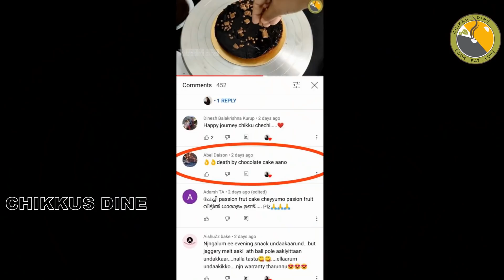Death by chocolate Cake| Chocolate Lovers കമഴ്ന്നു വീഴും ഈ കേക്കിന് മുകളിൽ😀| Ep.#400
Amazon link
Morphy Richards OTG 60
Sujata mixi

Stainless Steel Cake Turn Table
Non-stick Fry pan
Steel kadhai

Measuring cup and Spoon
Oil bottle
Silicon Spatula set
Golden Cake knife
Glass mixing bowl
Silicon Mat
Cake baking set

Instant Dry Yeast
Lion Dates
Whipping powder
Cocoa Dark Compound
White compound

Shooting accessories
Ring Light
Ear buds
Camera Tripod

Ingredients
Dark compound - 2 Tbsp.
Sunflower oil / Olive Oil - 1/4 Cup
Dark compound - 250 gm
Chocolates